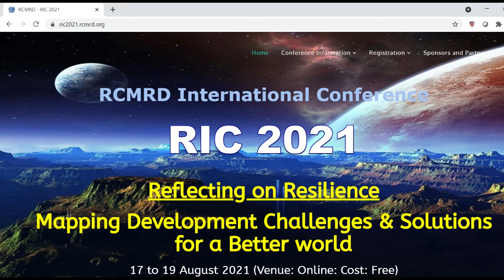Dr. Emmanuel Nkurunziza's Speech during RIC 2019